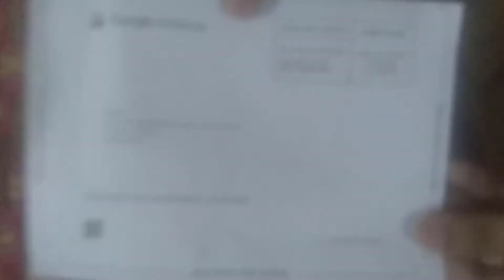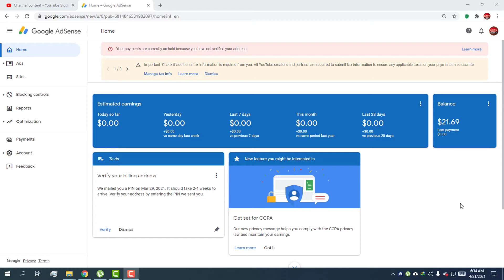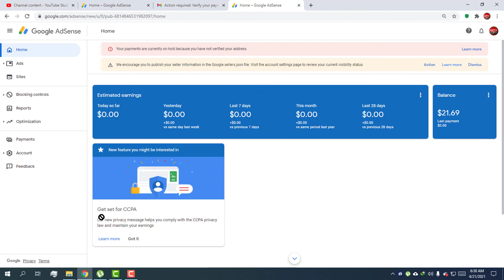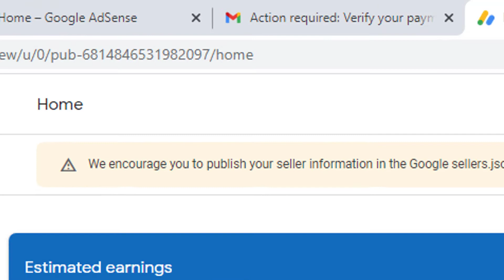How I Got Adsense PIN And Enter It In Adsense Account In Hindi Urdu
My Other Videos About Zooplay App.